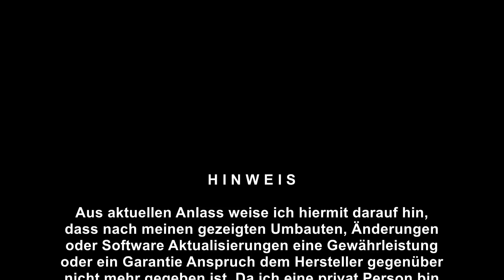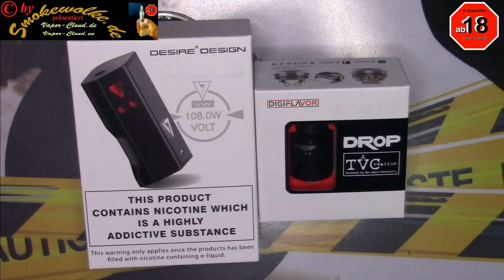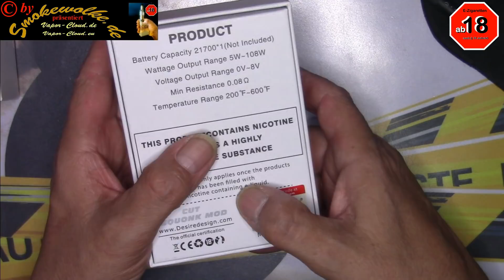Unboxing Desire Design Cut Squonk Mod - DigiFlavor Drop RDA